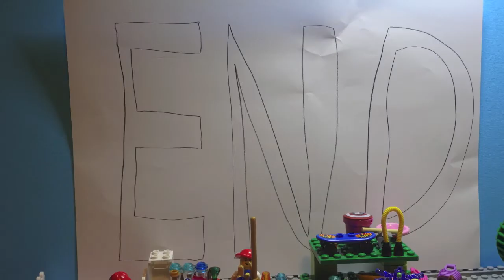LEGO Stop Motion - Garbage Recycling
Story outline. Minifigures are doing recycling.
They collect waste blocks & built their new home.
Celebrate each other & have a fun party.